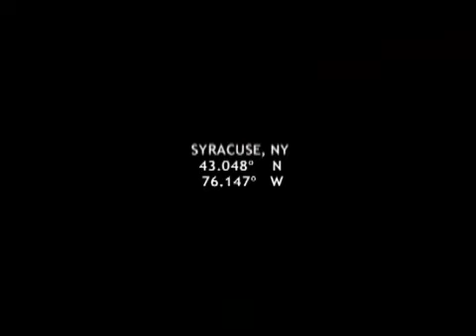Ra Ra Riot "Dying Is Fine" (The Rhumb Line Live 1 of 4)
Ra Ra Riot perform "Dying Is Fine" live in an attic in their hometown of Syracuse, NY.  Directed by Taryn Gould and Emily Kowalcyzk.